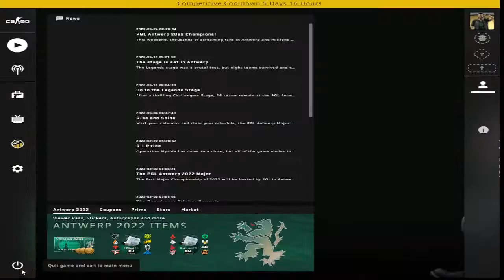CSGO LIVE ONLY RUSH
csgo,
csgo live,
csgo major,
csgorun,
csgo highlights,
csgo skin changer,
csgo funny moments,
csgo montage,
csgo case opening,
csgoroll,
csgo tips,
csgo vs valorant,
csgo antwerp,
csgo legends stage pickems,
csgo antwerp pick em,
csgo aim training,
csgo antwerp legends pickems,
csgo awp,
csgo albania,
csgo antwerp 2022,
csgo anomaly,
csgo antwerp major,
csgo ak 47 spray control,
csgo aimbot,
a cs go rap,
a csgo fragmovie,
a cs go,
aceu csgo,
ainsley csgo,
anomaly csgo,
arrow csgo,
autimatic csgo,
awp csgo,
asmr csgo,
csgo best moments,
csgo bhop,
csgo bne,
csgo butterfly knife,
csgo bhop music,
csgo beginner guide,
cs go bhop song,
csgo best plays,
csgo butterfly knife animation,
bhop csgo,
best crosshair for csgo,
butterfly knife csgo,
cs go blast,
best csgo moments,
bbs cs go,
best csgo player,
best cs go plays,
bowie knife csgo,
csgo crosshair,
csgo cheaters caught,
csgo cheats,
csgo clips,
csgo clara,
csgo clutch moments,
csgo cheater,
csgo competitive gameplay,
csgo crate opening,
csgo cases,
clara cheating csgo,
case opening csgo,
codfish csgo,
crosshair csgo,
cheapest knife in csgo,
config csgo,
cheats csgo,
clutch csgo,
clips csgo,
cheater csgo,
csgo dust 2,
csgo death sound,
csgo deagle,
csgo door stuck,
csgo dust 2 tips,
csgo dust 2 tricks,
csgo deagle ace,
csgo deagle one shot 5 killed,
dreams and nightmares csgo,
docc csgo,
device csgo,
dexerto csgo,
danger zone csgo,
dr disrespect csgo,
dumb ways to play csgo,
download csgo,
dot crosshair csgo,
dignitas csgo,
csgo edit,
cs go esl,
csgo esports,
cs go edits,
csgo eg,
csgo explained,
csgo economy guide,
cs go evil geniuses,
csgoempire,
csgo epic moments,
esl_csgo,
eg csgo,
esl csgo live,
electronic csgo,
elige csgo,
ez4ence csgo,
ethos csgo,
esl archives csgo,
edit csgo,
ence csgo,
csgo fps boost,
csgo flashbang meme,
csgo fragmovie,
csgo for beginners,
csgo flashbang,
csgo faze,
csgo fallen,
csgo funny,
csgo faceit,
csgo final,
faze csgo,
fitz csgo,
forsaken csgo,
faze clan csgo,
fps boost csgo,
furious csgo,
faceit csgo,
free csgo cheats,
csgo gambling,
cs go gameplay,
csgo g2,
csgo global elite gameplay,
cs go guide,
csgo graffitis plays,
csgo gloves,
g2 csgo,
grim csgo,
games like csgo on android,
games like csgo,
get right csgo,
g2 esports csgo,
guardian csgo,
gambit csgo,
global elite csgo,
gt 1030 csgo,
csgo hacks,
csgo hvh,
csgo headshot sound,
csgo how to get better,
csgo how to bhop,
csgo hacker,
csgo how to surf,
csgo hide and seek,
csgo highlights 2022,
csgo hot dog knife,
how to surf in csgo,
how to play csgo,
how to bhop csgo,
how monesy really plays csgo,
how to get better at csgo,
how to download csgo in pc,
how to show fps in csgo,
how to boost fps in csgo,
how to get free skins in csgo,
hack csgo,
csgo investing,
csgo in 2022,
csgo imperial vs forze,
csgo inferno smokes,
csgo inferno,
csgo imperial,
csgo ihc,
cs go iem,
csgo inventory,
csgo in real life,
i csgo down,
ishowspeed csgo,
is csgo dead,
inferno csgo,
iniuria csgo,
iris csgo,
inferno music csgo,
increase fps csgo,
improve aim csgo,
iconic csgo moments,
csgo juicy,
csgo jks,
csgo juanflatroo,
csgo jackpot,
csgo jumpscare,
csgo jumps,
csgo jeff,
csgo jumping awp shot,
juicy csgo,
jks csgo,
jasonr csgo,
jschlatt csgo,
jump throw bind csgo,
jw csgo,
jericho csgo,
jontron csgo,
jeff csgo,
jame csgo,
csgo knife unboxing,
csgo kosova,
csgo knife,
csgo knife animation,
csgo karambit,
csgo knife tier list,